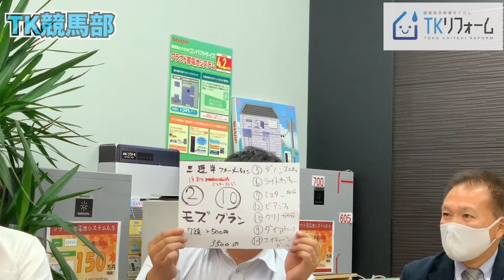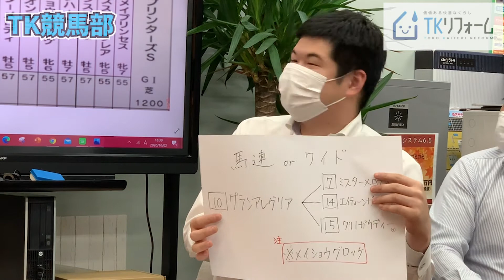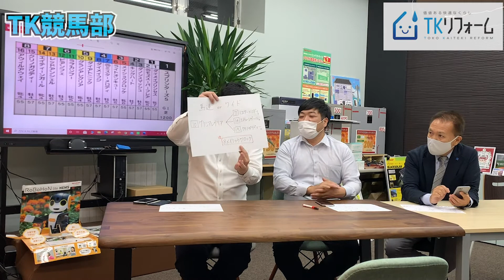【スプリンターズステークス！】秋のG1戦線的中なるか！大予想！TK競馬部員がガチ予想！【釧路 帯広の水回りリフォームはTKリフォームにお任せ！】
【ランキング】釧路のTKリフォームスタッフの2020年の夏をランキングで大発表！
【TOTO】高級キッチンを体感！キッチン リフォーム　　道東・釧路で水回り、トイレ・お風呂・キッチン・洗面台などのリフォームはTKリフォーム へ！
😽10円玉掴み取りチャレンジ！　〜キッチン ・トイレのリフォームはTKリフォーム！〜StayHome
【お風呂・リフォーム】小学生のマブダチの家のお風呂をガチ改造！　道東・釧路で水回り、トイレ・お風呂・キッチン・洗面台などのリフォームはTKリフォーム へ！
【重大発表】TKリフォームは、遂に●●しますよおぉ！！【釧路・帯広で水回りリフォームはTKリフォームにお任せください！】
【自己紹介】キャラ濃すぎ！懐かしの写真で送る自己紹介！(笑)　ショールー〜キッチン ・トイレ・お風呂・洗面台のリフォームは道東・釧路のTKリフォームへ！釧路
【ドッキリ】タダでは終わらないまさかの展開…ww　〜キッチン ・トイレ・お風呂・洗面化粧台のリフォームはTKリフォーム！〜StayHome
【大抽選会結果速報！】6月29日TKリニューアルオープンイベント！リフォーム祭り・抽選会プレミア配信！釧路のTKリフォームのライブ
【爆笑】ストッキングの利用用途無限大。　〜キッチン ・トイレ・お風呂・洗面台のリフォームはTKリフォーム！〜StayHome
【朝時短】すっぴん大公開♡　みんな大好き宮川嬢ができるまで！〜キッチン ・トイレ・お風呂・洗面台のリフォームは釧路のTKリフォーム！〜StayHome
【重大発表！】この度、お店を閉めます！(株)東興電気　帯広営業所のななちゃんがいよいよ初登場！？　釧路・帯広で水回りに関することならＴＫリフォームへ！
【会社de DIY】バンバン壁をぶっこわ〜す！(笑)ショールー〜キッチン ・トイレ・お風呂・洗面台のリフォームはTKリフォーム！
【料理　男飯】社長が作る！男の炒飯（焼き飯）！！ショールー〜キッチン ・トイレ・お風呂・洗面台のリフォームは釧路のTKリフォーム！〜StayHome
【爆笑】釧路市民よ、見てるか〜。届いてるか〜。　〜キッチン ・トイレ・お風呂・洗面台のリフォームはTKリフォーム！〜StayHome
【ファン感謝祭】10円掴み取り！一体いくら取れるのか？　道東・釧路で水回り、トイレ・お風呂・キッチン・洗面台などのリフォームはTKリフォーム へ！
【焼肉ぎゅうた！デリバリー！釧路グルメ】ごちそうタクシー便で本当にデリ飯はうまいのか！？　道東・釧路で水回り、トイレ・お風呂・キッチン・洗面台などのリフォームはTKリフォーム へ！
【恐怖ドッキリ】素人がガチで恐怖に陥ると…(笑)　〜キッチン ・トイレ・お風呂・洗面化粧台のリフォームはTKリフォーム！〜StayHome
【自己紹介】今更だけどTKのスタッフにQAしてもらったよ！釧路もまだまだ暑いけど、頑張って水回りリフォーム展開中！
【ルーティーン】東堂社長は毎日よく、ふらっと消えるのです笑　〜キッチン ・トイレ・お風呂・洗面台のリフォームはTKリフォーム！〜StayHome